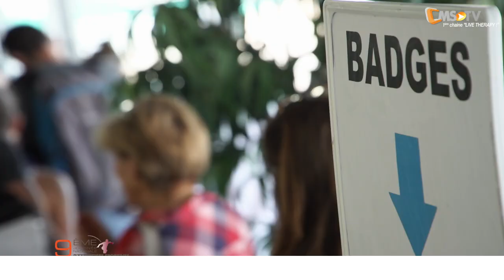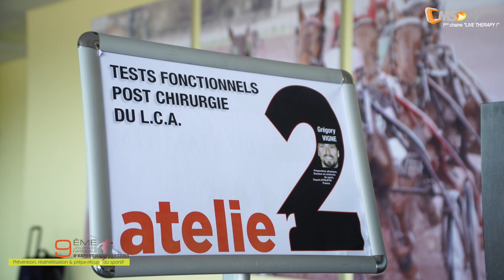9ème Journée Nationale d'Expertises Sportives - REPORT | Lyon - 15 juin 2017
Prévention, Réathlétisation & Prépa-récup du sportif

Le thème de cette 9ème Journée Nationale d'Expertises Sportives : Retour au sport "post-op" & amélioration des performances.

Jeudi 15 juin, vous avez rendez-vous avec des experts de la performance sportive toutes spécialités confondues. Durant cette journée exceptionnelle vous serez bien placé pour jeter un regard sur les nouvelles approches et techniques tant physiologiques que thérapeutiques qui s'offrent aujourd'hui aux patients et sportifs de haut-niveau.

Nous en profitons pour remercier tous les intervenants qui se sont surpassés pour vous proposer un programme exclusif.

Nos intervenants :
- Stéphane LADOUCETTE, Kinésithérapeute du sport CERS CAPBRETON
- Yann VANHEMS, Préparateur Physique CERS CAPBRETON
- Grégory VIGNE, Préparateur Physique - Docteur en sciences du sport
- Dr Mathieu THAUGNAT, Chirurgien du membre inférieur
- Vincent FIERE, Chirurgien orthopédiste spécialiste de la colonne
- Sébastien PINON, Kinésithérapeute du sport
- Dr Bechir BOUDJEMAA, Médecin du sport
- Pr Xavier BIGARD, Conseiller scientifique à l'agence Française de lutte contre le dopage
- Pr Robin CANDAU, Docteur en sciences du sport
- Nicolas BABAULT, Directeur du Centre d'Expertise de la Performance G. Cometti
- Anthony BERTHOU, Nutritionniste micro-nutrition et nutrition du sport
- Anthony BACHELIER, Podologue - Posturologue
- Marc MESSINA, Kinésithérapeute - Ostéopathe - Préparateur physique et mental
- Pierre VILLETTE, Kinésithérapeute du sport